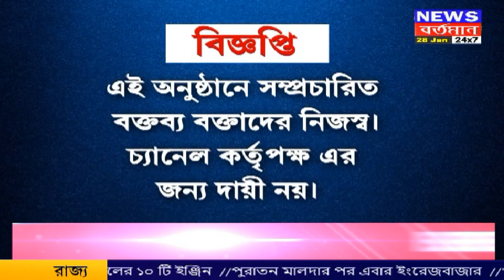Achena Swapan | অচেনা স্বপনে 'ঈর্ষা' | News Bartaman24x7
আড্ডা Unlimited | অচেনা স্বপনে 'ঈর্ষা'